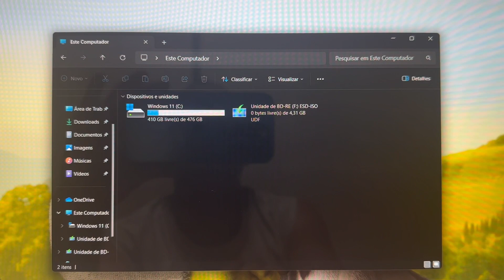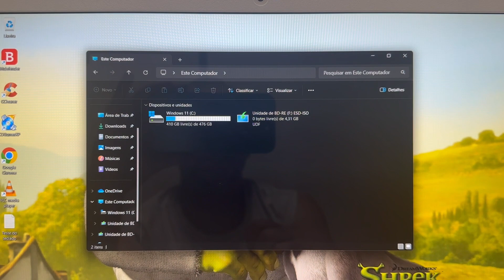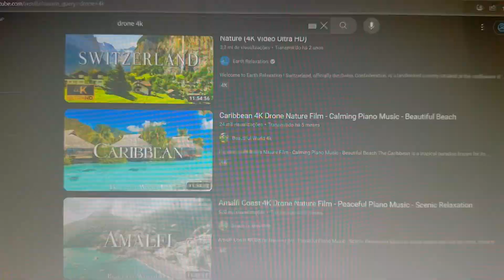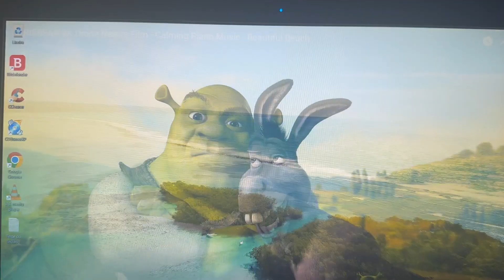Vendido🎉Notebook Fujitsu Core i7 Completo 16G DDR4 SSD 512G HDMI BT Web USB3.0 Blu-ray Full HD 🙀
¥25,000

Modelo 2019
Intel Core i7-7700HQ  CPU  2.80GHz   ~   3.80GHz
16 Giga Memoria DDR4
Som Onkyo
Video Intel HD Graphics 630
Bateria Funcionando Normal (PL)
Bluetooth
WebCam Embutida
USB 2.0 e 3.0 + Type C